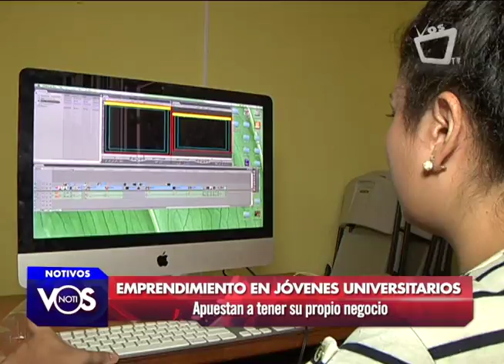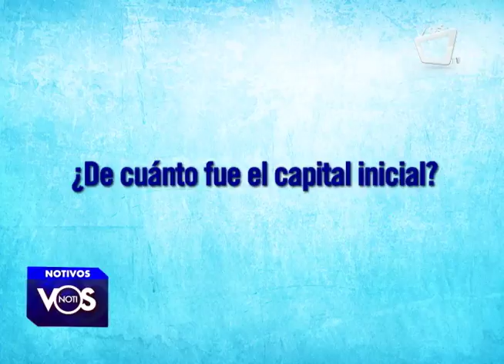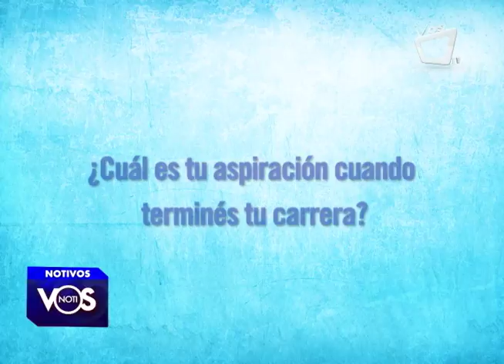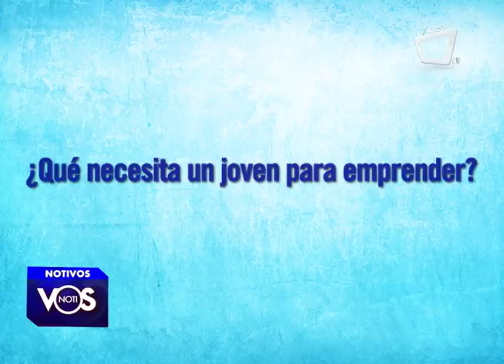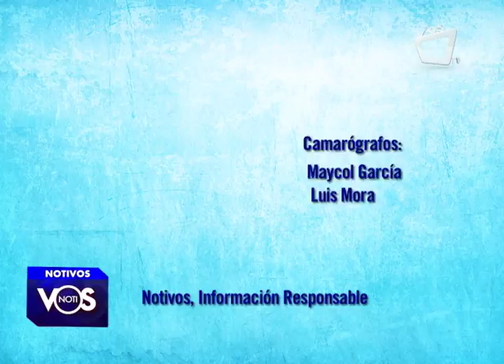Notivos: Emprendimiento en jóvenes universitarios. 15/10/16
Todos los jóvenes universitarios deberían de apostar a la creación de un negocio propio. En las diferentes universidades del país, se está apostando a motivar a los estudiantes a que emprendan desde el aula de clase para que al culminar su carrera tengan su propia fuente de empleo.